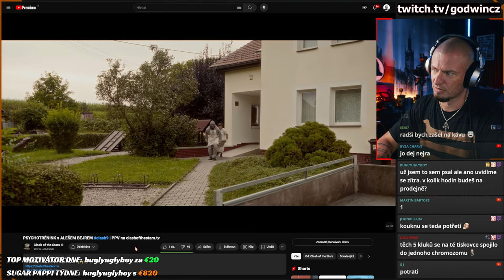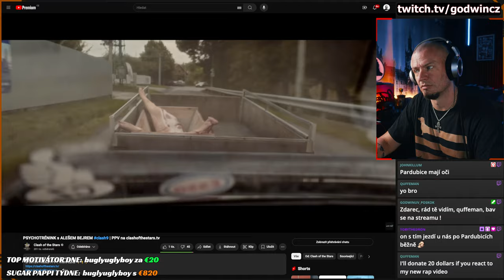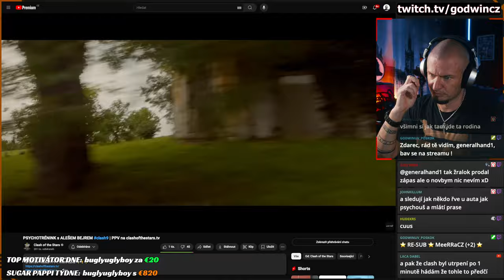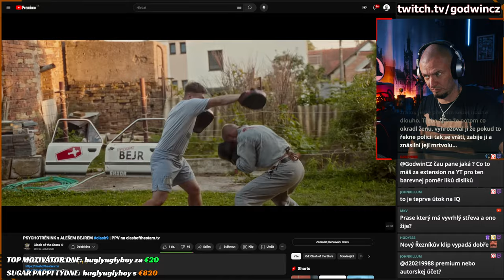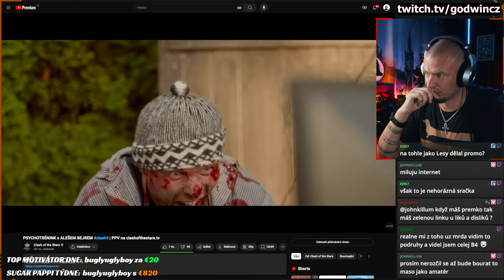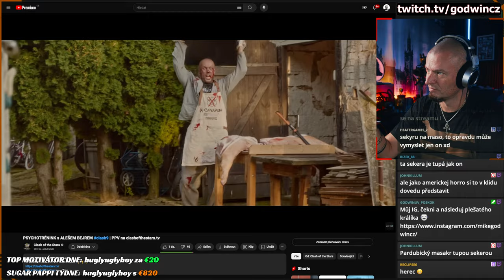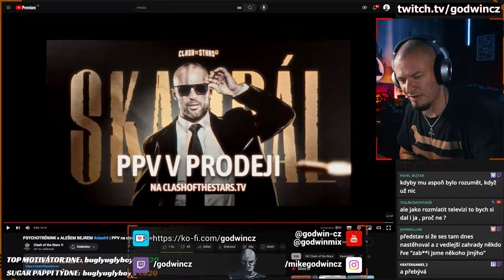BEJROVO PSYCHOTRENINK | Už to v Clashi ztratili?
Vskutku tragický promo, oproti post-apo Ostravě, nebo detektivům